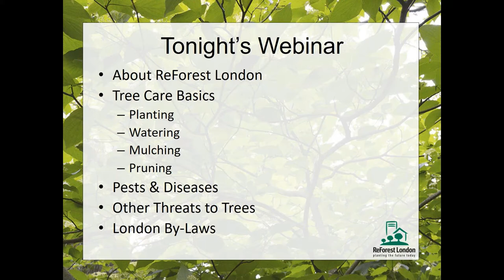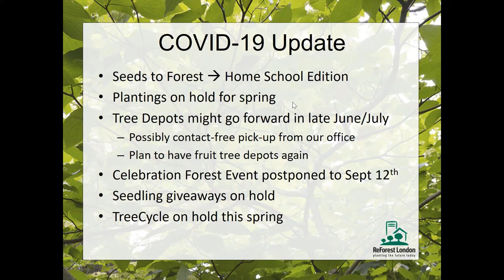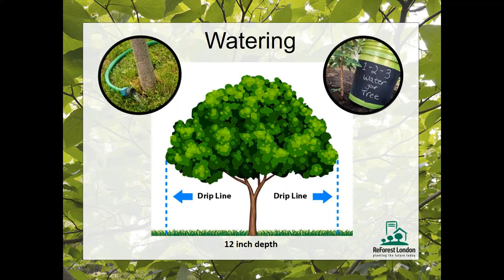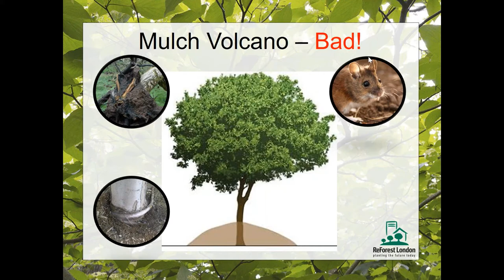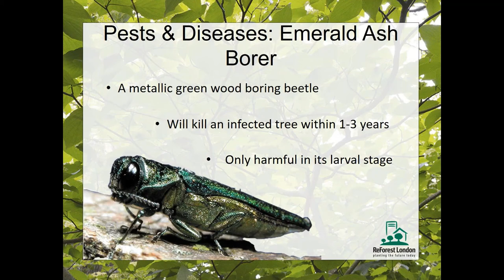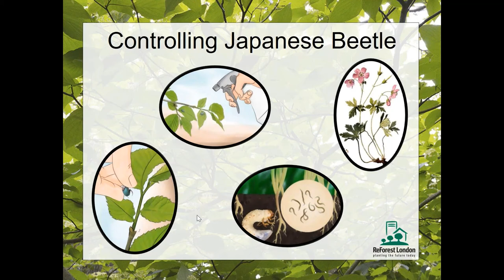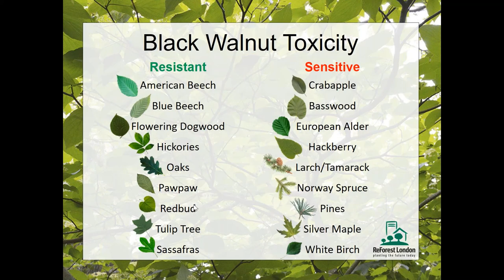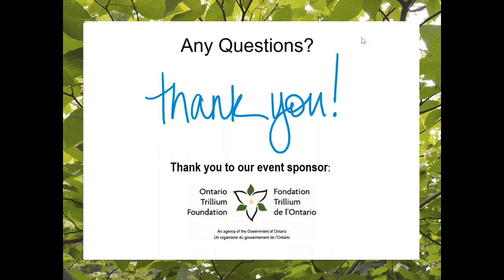General Tree Care Webinar Recording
This webinar was hosted by ReForest London and presented by Jake Martell, Tree Teacher volunteer on Tuesday May 5, 2020. It is offered as a part of the Signal Boost Initiative, which was made possible with support from the Ontario Trillium Foundation.

In this video, you will learn how to:
• Plant, water and mulch your trees
• Basic pruning do's and don't's
• Common pests and diseases
• London forestry by-laws

About the Signal Boost Initiative:

The Signal Boost Initiative is a three-year joint initiative of ReForest London and the London Environmental Network, aimed at dramatically increasing the number of public environmental education opportunities available here in London. It is a project of the new Westminster Ponds Centre for Environment and Sustainability.